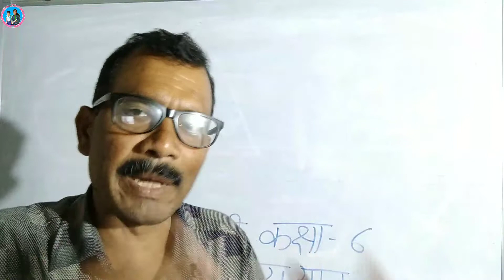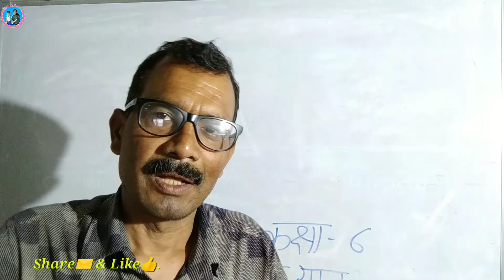दो अलग अलग विद्यालय के बच्चों की परफॉर्मेंस कक्षा 6 कविता- 'विजय गान' 'Vijay Gaan' Natvarlal Snehi.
Hindi Bharti Class 6 Lesson 6 "Vijay Gaan" Poet Natvarlal Snehi :- बच्चों द्वारा ही गायन और अर्थ विश्लेषण कक्षा 6 हिन्दी कविता- 'विजय गान' नटवरलाल स्नेही ।

"Jai Hind"
 Students and friends,

About this Vedio :~ इस विडियो में दो अलग अलग विद्यलयों के विद्यार्थियों द्वारा कक्षा 6 की कविता 'विजय गान' का सस्वर गायन और अर्थ का विश्लेषण किया गया है।

15.  Other schooly playlists are--